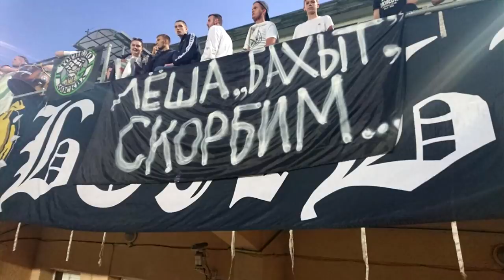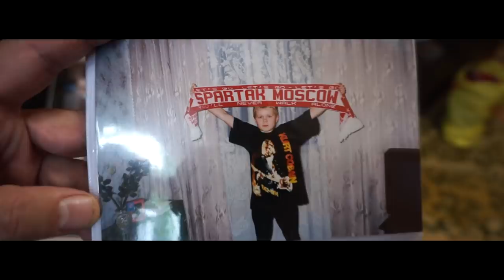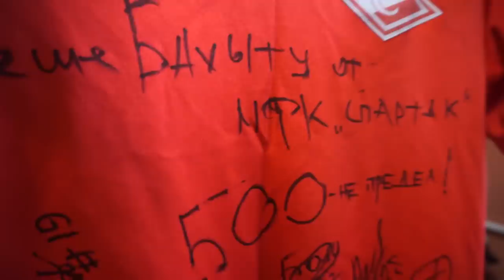Памяти Лехи Бахыта. Победное дерби.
Новый выпуск дневникфаната - мы посвятили ушедшему из жизни Алексею Бахыту, пообщались с его близкими, а также посетили победное дерби.